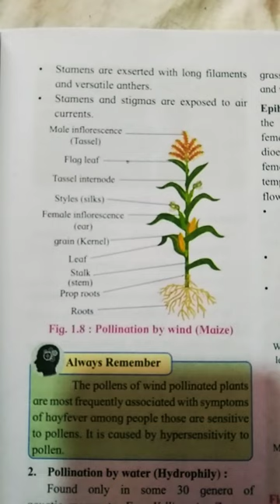fig.1.8 : pollination by wind (Maize)